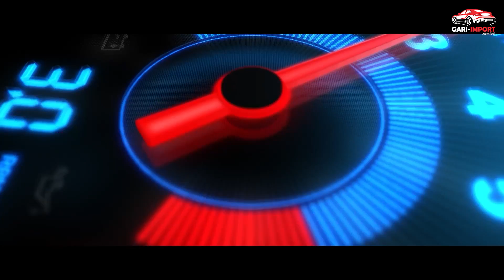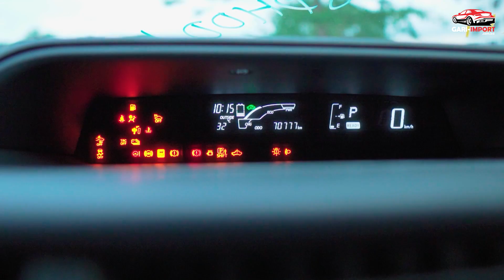চলুন এক নজরে দেখে আসি TOYOTA AQUA S Package Vs S STYLE Edition || 2017 Model || GARI IMPORT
Title : চলুন এক নজরে দেখে আসি TOYOTA AQUA S Package Vs S STYLE Edition || 2017 Model || GARI IMPORT

GARI-IMPORT.com.bd is committed to provide 𝐐𝐔𝐀𝐋𝐈𝐓𝐘 𝐂𝐀𝐑𝐒 at 𝐁𝐄𝐒𝐓 𝐏𝐑𝐈𝐂𝐄𝐒 with smooth delivery and excellent customer service.
🔹 We Provide100% Genuine Mileage & Authentic Auction Sheet
🔹 𝗙𝗥𝗘𝗘 True Report - 𝗔𝗨𝗖𝗧𝗜𝗢𝗡 Sheet Verification
🔹 Full Car Wash, Servicing, Polish, Interior Detailing before delivery
🔹 Easy Car Loan Facility
🔹 Pre-Order / Live Auction Facility
🔹 𝟓𝟎++ 𝐮𝐧𝐢𝐭 𝐑𝐞𝐚𝐝𝐲 𝐒𝐭𝐨𝐜𝐤

► 𝐙𝐚𝐦𝐚𝐧 𝐓𝐫𝐚𝐝𝐞 𝐈𝐧𝐭𝐞𝐫𝐧𝐚𝐭𝐢𝐨𝐧𝐚𝐥 is one of the newest and established license holder importer and dealer of Japanese Reconditioned Cars in Bangladesh. 𝐁𝐀𝐑𝐕𝐈𝐃𝐀 𝐌𝐞𝐦𝐛𝐞𝐫 𝐍𝐮𝐦𝐛𝐞𝐫 𝟏𝟕𝟔𝟕

ZTI is trading and marketing as 𝐆𝐀𝐑𝐈-𝐈𝐌𝐏𝐎𝐑𝐓.𝐜𝐨𝐦.𝐛𝐝 in Facebook and the website is also named

We are continually working to make our business as clear, simple and reliable as possible for our customers and pride ourselves as being a company that can be completely trusted.

We deal with all the major makes of Japanese cars like Toyota, Honda, Nissan, Mitsubishi with a vast selection of models.

𝟎𝟏𝟖𝟏𝟏 𝟎𝟑 𝟎𝟑 𝟎𝟑
𝟬𝟭𝟳𝟭𝟭 𝟬𝟯 𝟬𝟯 𝟬𝟯

Our Address:
𝐏𝐨𝐥𝐰𝐞𝐥 𝐂𝐚𝐫𝐧𝐚𝐭𝐢𝐨𝐧 𝐒𝐡𝐨𝐩𝐩𝐢𝐧𝐠 𝐂𝐞𝐧𝐭𝐞𝐫,
Level 1 Parking, Sector 8, Uttara , Dhaka.
Honda Toyota Car Importer & Dealer

WARNING:
This content is original and copyright to GARI_IMPORT. Legal action will be taken against those who violate the copyright.